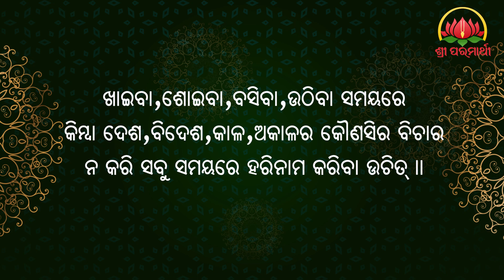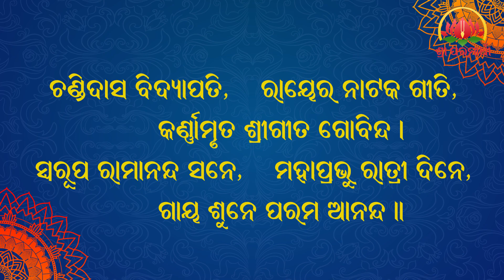Srikhetra Mandala Parikrama Part-06|| By Sripad B.V Bodhayana Maharaj | Mahaprabhu Keunthi Rahuthile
Sripad B.V Bodhayana Maharaj is a world speaker of scriptures and Vedic knowledge. He is the disciple of Srila B.V Narayana Goswami Maharaj. As a disciple, Sripad B.V Bodhayana Maharaj aspires to practice and preach the message of the scriptures far and wide as much as possible and in this endeavor has traveled to many cities around the world to spread Krsna consciousness in Universities, temple Congregations, and social platforms such as Youtube, Whatsapp, and  Facebook. With his mesmerizing knowledge of Vedic scriptures and verses along with his melodious Kirtan, he has successfully won the hearts of many devotees across the globe.

Gambhira ra Mahima || By Sripad B.V Bodhayana Maharaj | Chaitany Mahaprabhu Purire Keunthi Rahuthile

Join with us on WhatsApp Group4 _____________________________

AMIYA BHAGABATA KATHA FULL PART

SRIKHETRA MANDALA PARIKRAMA

KUNTI STUTTI

FULL SERIES OF SRILA B.V SRIDHARA GOSWAMI MAHARAJ

SEARCH FOR HAPPINESS ODIA FULL SERIES

DOES GOD EXIST ODIA FULL SERIES

Jayasree Damadora Gaudiya Matha, Chakratirtha Road, Puri Odisha For More Information please contact the above address